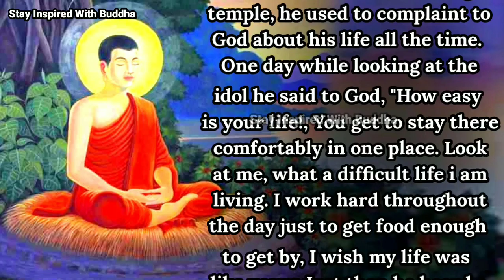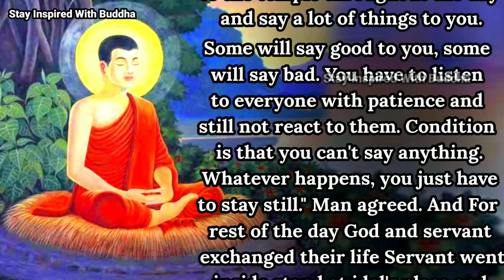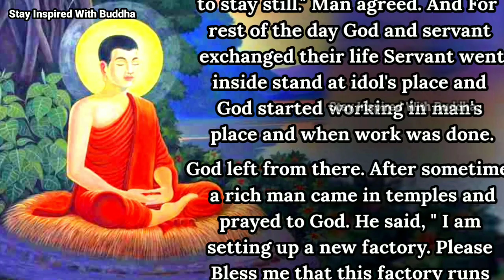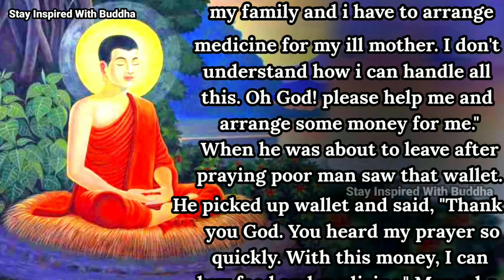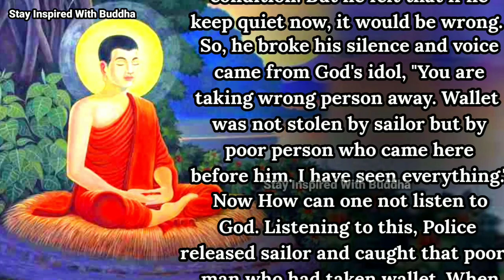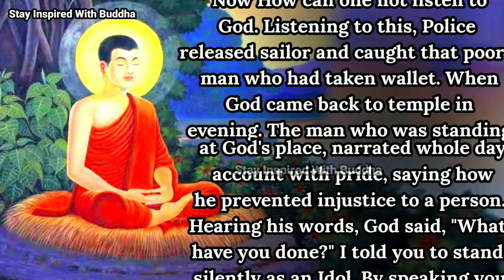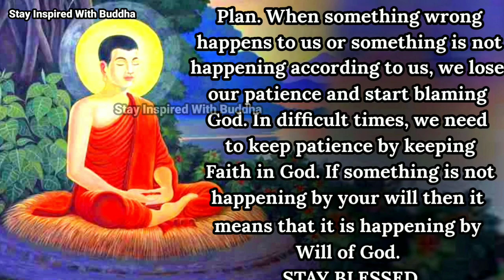See how everything is happening for your good | Man and God | Best motivational story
A beautiful inspirational story in which a man and god exchanges their place for one day. From this motivational story you will come to know that everything is happening for my good.